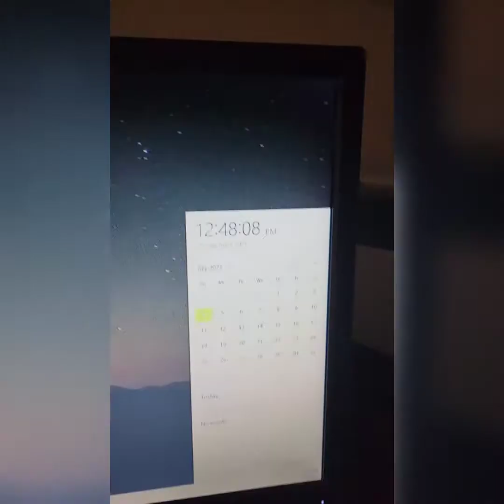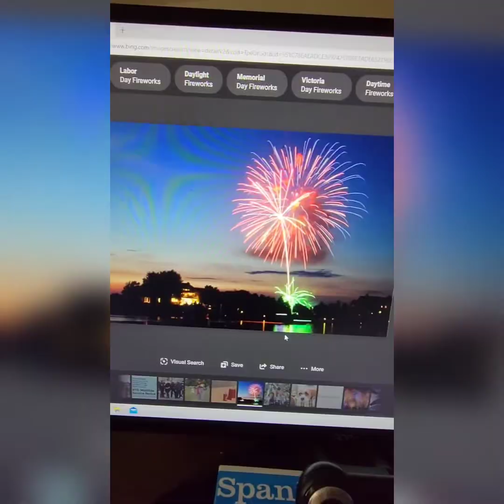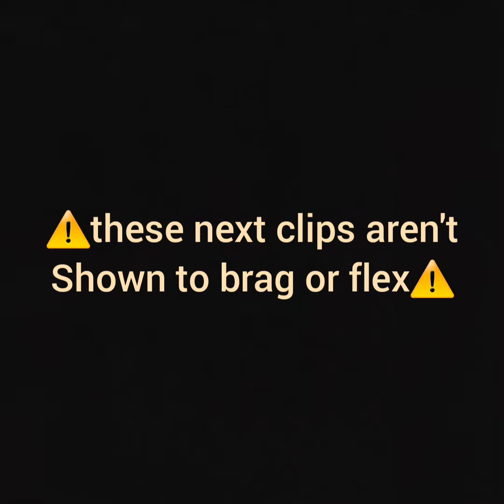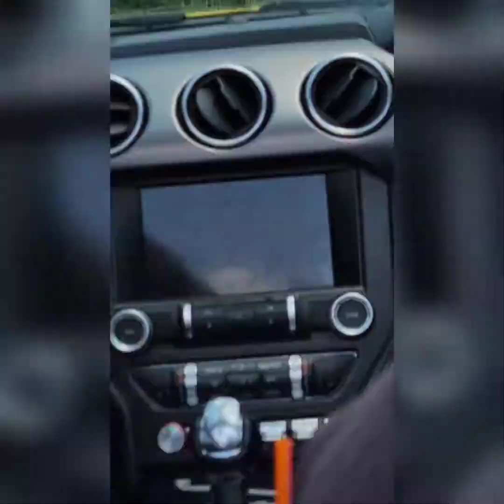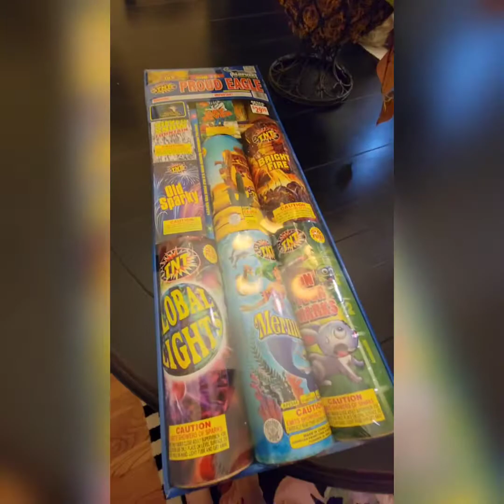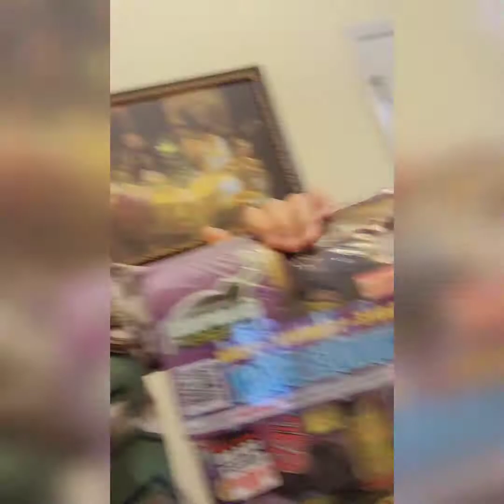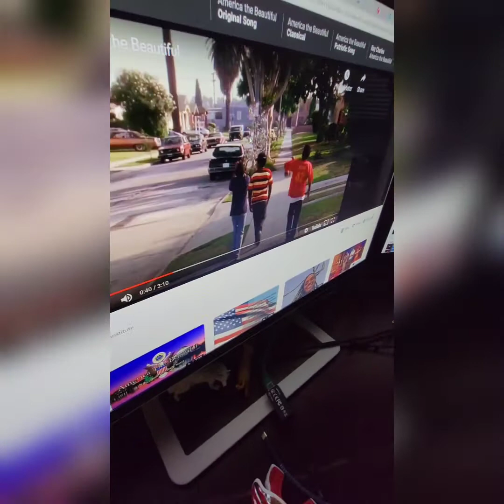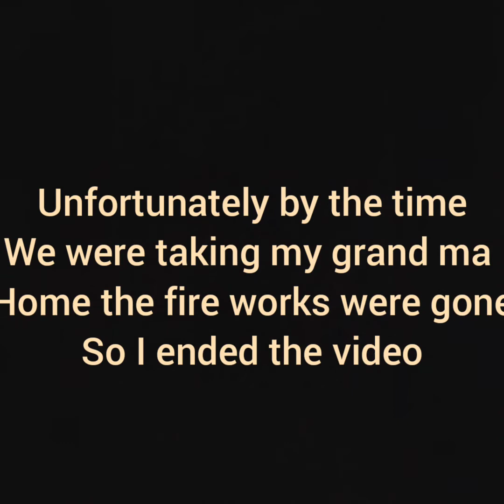My fourth of July vlog! Izzy GRF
thanks to inshot and our veterans and soldiers